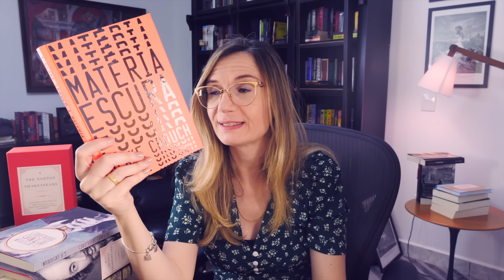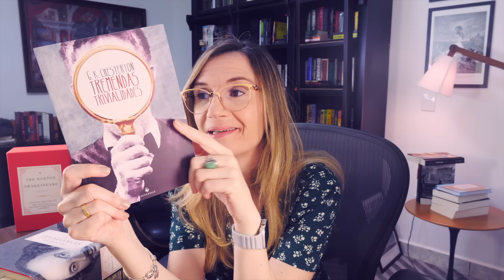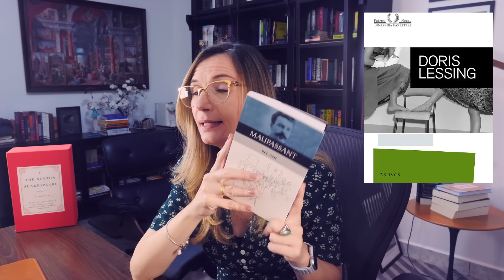Você Escolhe + Leituras em andamento | Tatiana Feltrin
Opções do Você Escolhe:
(OBS: Ao adquirir quaisquer itens a partir dos links abaixo, você ajuda o canal! Muito obrigada! :)
1. O sol também se levanta
2. Seis passeios pelos bosques da ficção
3. As viagens de guliver
4. Bel ami
5. As avós

🔸 Leituras em andamento:
A fera na selva (ebook)
Matéria escura
Tremendas trivialidades
The Hobbit
Os miseráveis